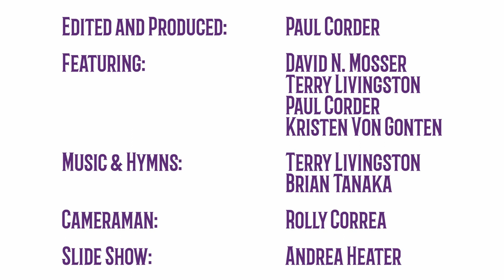Salado UMC Sunday Traditional Worship - June 19, 2022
Welcome to traditional worship!